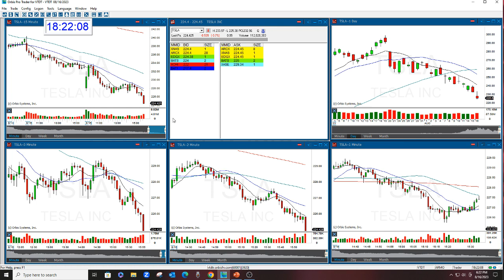TSLA GAP OPTIONS NEWSLETTER PUT REVIEW 8-16-2023